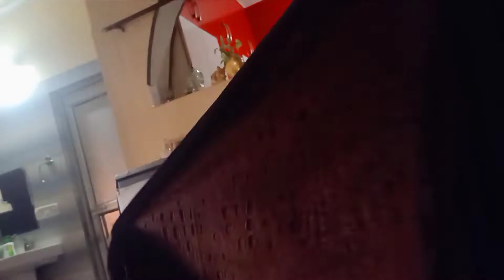इस महाशिवरात्रि की सबकी मनोकामनाएं पूर्ण हो🙏Aaj Ka Din Kuchh Is Tarah Se Tha😔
Happy Mahashivratri Special 🙏Aaj Ka Din Kuchh Is Tarah Se Tha😔

Finally Hamari New Car aa Gai💖(BALENO)

2-ऐसे ही गुजरता है टाइम इन दोनों बच्चों के साथ ll देखिए दोनों की शरारत ❤️ Funny Vlog ll

3-MORNING To NIGHT ROUTINE ll Thursday vlog ll Preeti's good life

4-Janam din ki Party l Preeti's good life l@ preetis good life

5-Dekhiye kitne Saare kabutar, Pareshaan kar diya ❤️ Preeti's good life

6-Dekhiye Mera Hairstyle Change kar liya ll Lajawab Veg Biryani & Chillies 👍

7-Chatthpuja Vlog 2021 ll देखिए कितने अच्छे तरह से किया मैंने छठ पूजा पर्व ll छठ पूजा ll # छठ पर्व

8-Diwali Special Vlog 2021 ❤️ Dekho Aa Gaya Khushiyon Ka Tyohar 🎊 Dekhna Please

Tibbati market

cleaning vlog
new cleaning vlog
preeti vlog house cleaning
cleaning my car
cleaning vlog new indian
deep cleaning vlog indian
desi cleaning vlog
indian cleaning
indian deep cleaning vlog
indian mom cleaning vlog
indian mom routines
new vlog cleaning